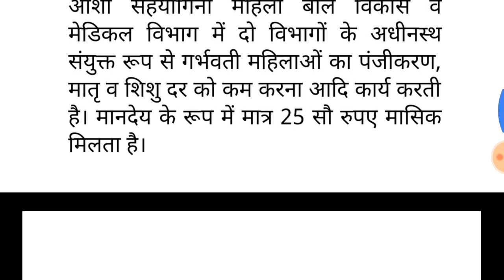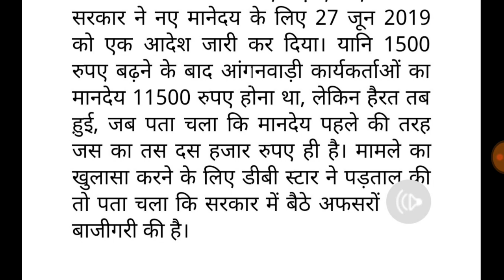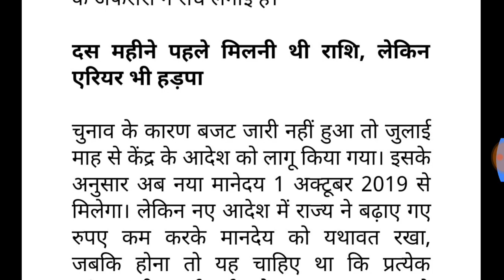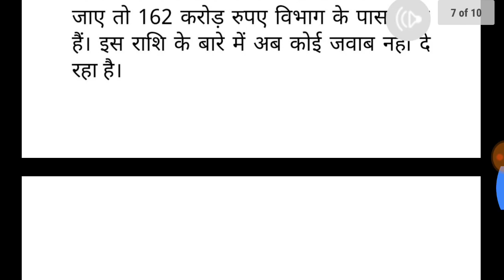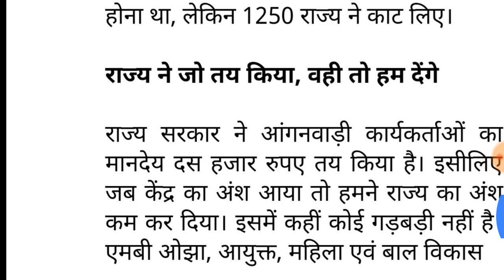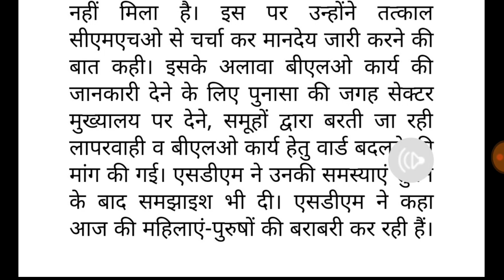6 अगस्त 10 बहुत बड़ी खुशखबरी| आंगनबाड़ी व आशा कार्यकर्ताओं को रुके हुए मानदेय का एरियर मिलना शुरू